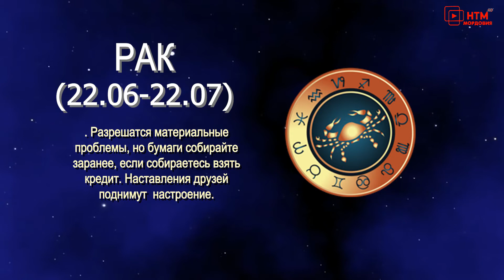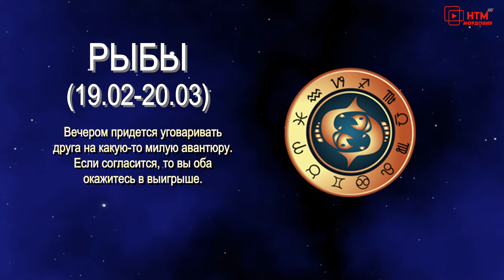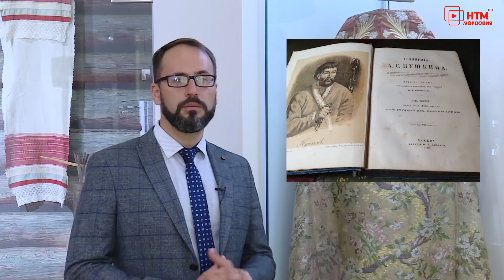Гороскоп, обзоры фильмов, женские советы. Народное утро. Выпуск 752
Эфир программы от 23 июля 2020 года.